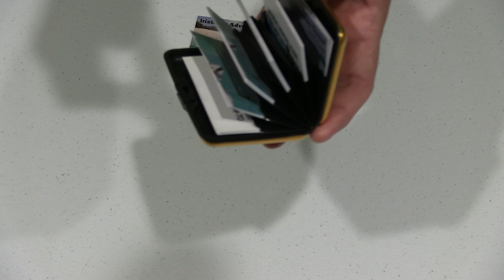Waterproof Business ID Credit Card Wallet Holder Aluminum Metal Case Box Golden Unboxing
This is a great way to carry business cards on a boat, etc. It's fairly waterproof and has room for quite a few business cards.  Filmed with Canon XA10 camera with Rode VideoMic.  Intro portion filmed with GoPro HERO3+ Black Edition camera.